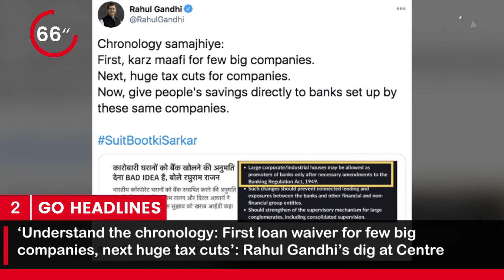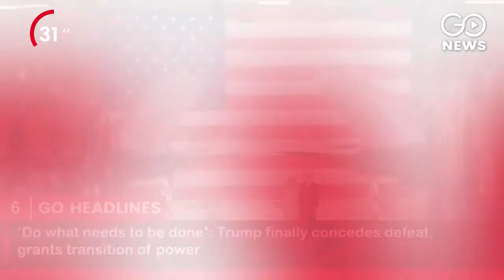Go Headlines: Top News Of The Hour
‘We don’t see Priyanka, Salamat as Hindu-Muslim’: Allahabad HC’s big verdict amid ‘Love Jihad’ row; ‘Understand the chronology: First loan waiver for few big companies, next huge tax cuts’: Rahul Gandhi’s dig at Centre; PM-CMs COVID-19 meet: Delhi CM Kejriwal seeks 1,000 extra ICU beds from Centre; India frees 25 Pakistani prisoners via Attari-Wagah border in Amritsar; Cyclone Nivar likely to hit South India; Andhra, Tamil Nadu, Puducherry on high alert; ‘Do what needs to be done’: Trump finally concedes defeat, grants transition of power; US: Antony Blinken to be new Secretary of State, Avril Haines to be first female head of National Intelligence; and more